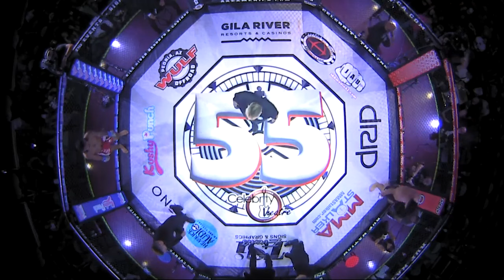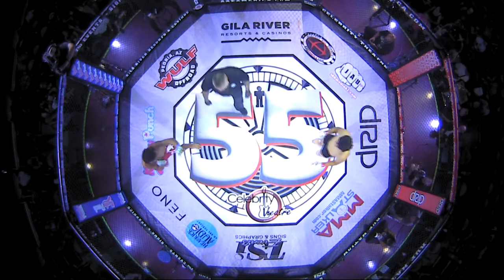You Better Tap!!!! Jose Mendez defeated Derrick Brown via Submission in Round 1 at 3:54.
Ringside Unified Fighting RUF 55 Aug 26th 2023
The Celebrity Theatre